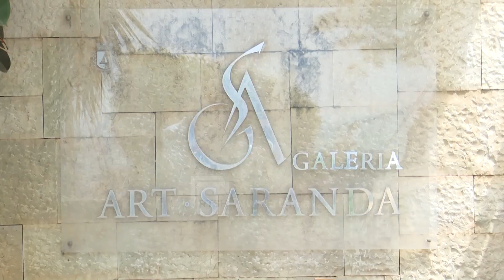Evropa në sytë dhe penelin e fëmijëve - Aktivitete në galerinë “Art Saranda”